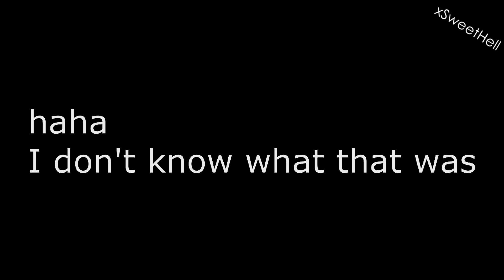The Originals | Crack #1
Spoiler for 3x14!!
I tried another Crack after the Suicide Squad crack
and I failed againxd
(I worked on this ! month!:D)

Fandom:The Originals
Songs:-
Coloring:Kitty Kat